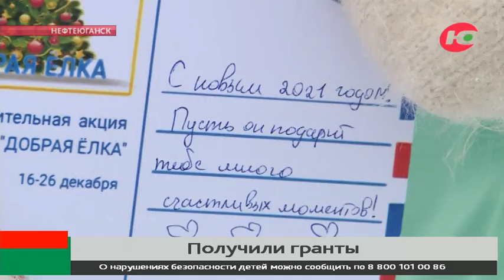Новости 29.12.2020 12:00